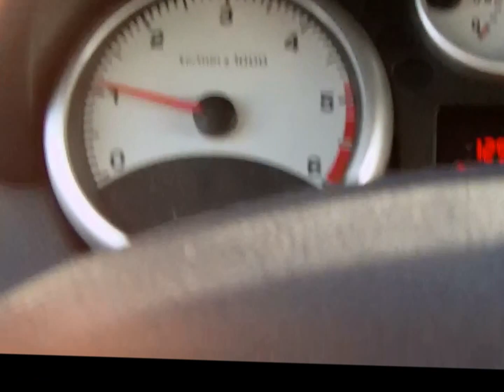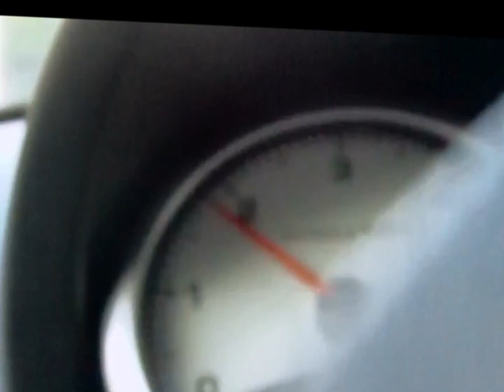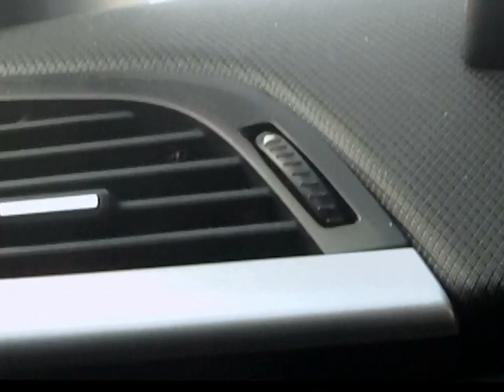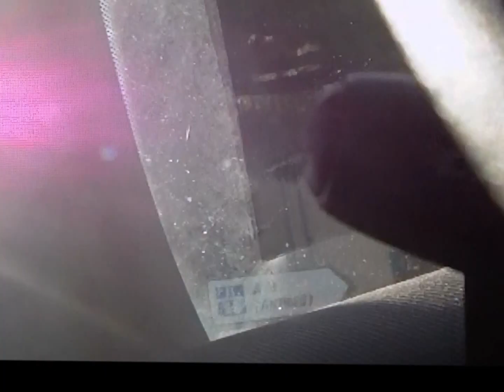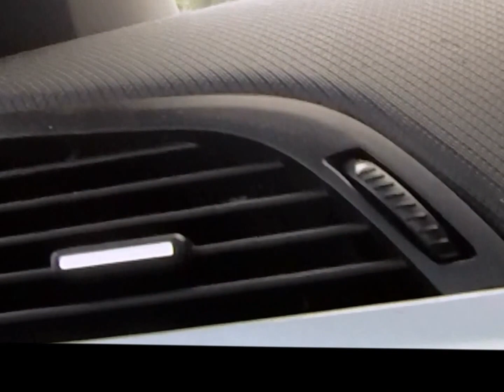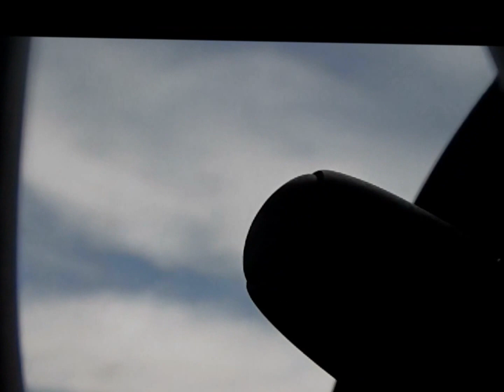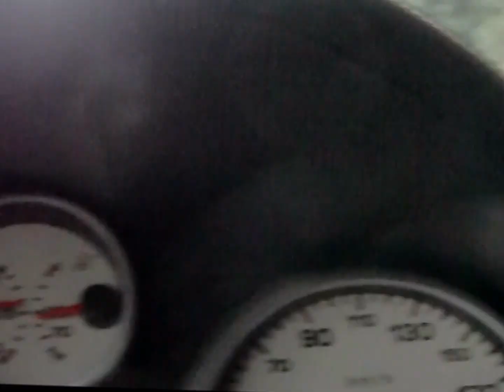VLOG, Day 2 : Après le contrat signé, on mange quoi??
Retrouvez mes vlogs, que j'essaie de poster au quotidien, autant que faire se peut!

Bisous!